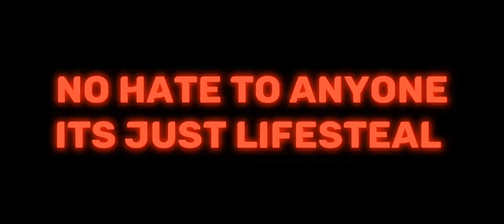HOW I LOST EVERYTHING IN THIS DEADLIEST LIFESTEAL SMP | HORIZON SMP EP 2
Tou guys ajj ki iss video ke andar apko pata chalega ke kesse hum matlab mein aur aayush bhai kesse iss smp ke andar sab kuch har jate hain but uss ke liye apko video ko end tak dekhna padega agar apko yeh video pasand aaye tou ap please iss video ko like aur channel ko subscribe karke bell icon ko all per set kar lena kyunke iss type ki videos ke banane mein bahut zyada time aur mehnat lagti hai and sath sath iss video ko apne doston ke sath zarror se share karna (agar video pasand aaye tou) aur agar apko video mein koi cheez pasand ya samajh na aaye tou woh ap comment section mein bata sakte hain.
                                                THANKS 🙏

HORIZON SMP MEMBERS:-
@mr.royalty4623 @PgNoobOfficial @RealGulshanUnfiltered @ultraparveshyt @littlebazigargaming @YepYash_ @Mutant_PLAYZ @Glintyy @mrbeeasthindichannel-n1c and @sambaraa